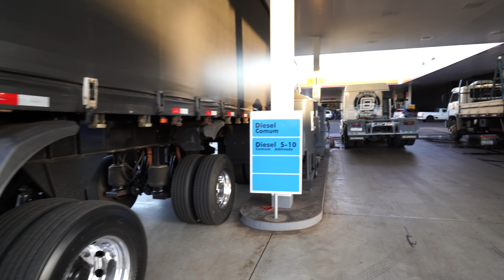MANDEI A PROPOSTA PRA ELE TRABALHAR NA TRGARCIA 😱